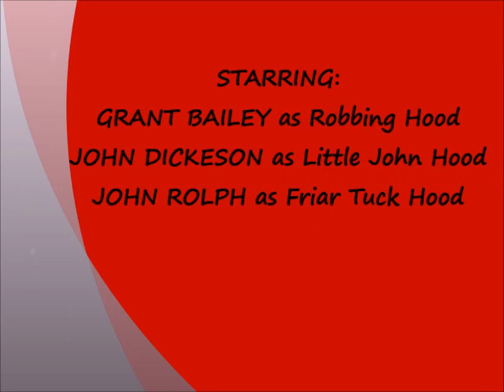Robbing Hood and his band of Thieves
Another tongue-in-cheek send up of an old tale - with a contemporary flavour. Because history teaches us that... well... crookery doesn't change much at all really! If there's a quid to be turned, there'll be a crook in the wings waiting to get their hands on it.  And there's ALWAYS a sticky finger or ten to be found in the corporate arena, isn't there?!